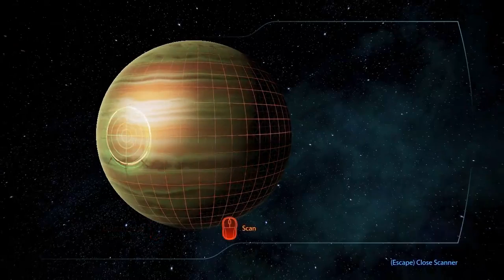Mass Effect Trilogy playthrough #297: Chatting with the Crew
James Vega, Specialist Traynor, and Space Hamster.  Also, they've made the planet scanning minigame even less detailed and less time-consuming.